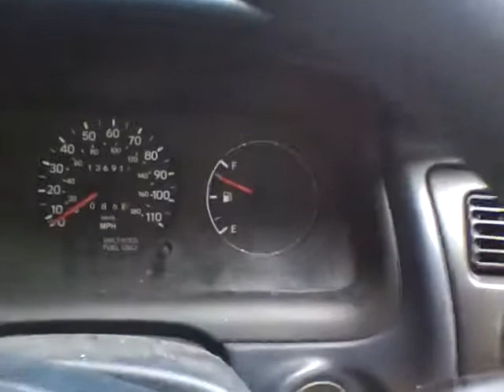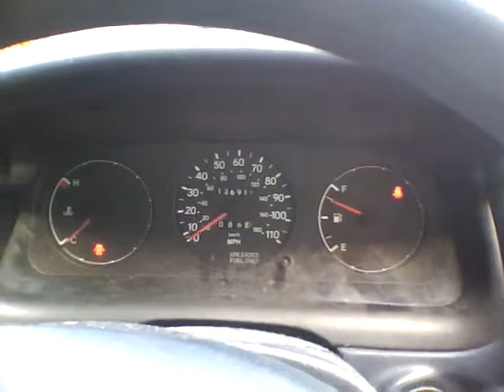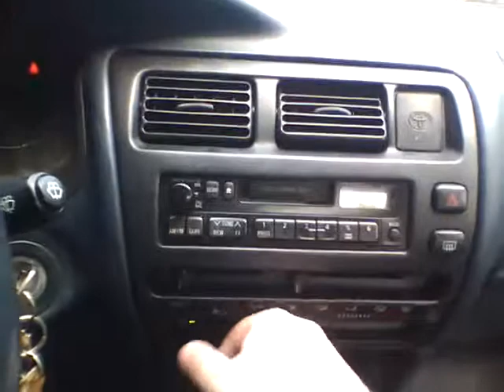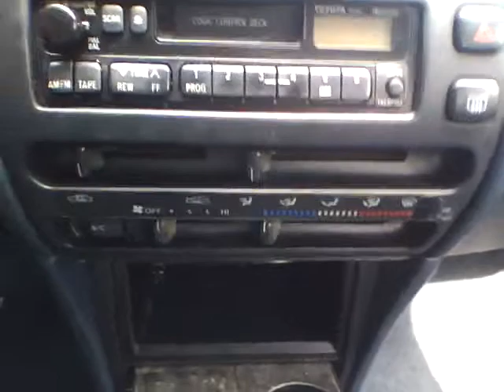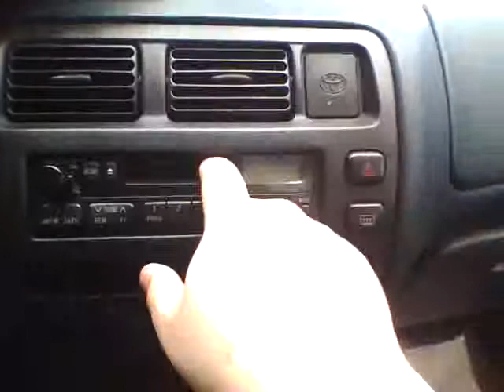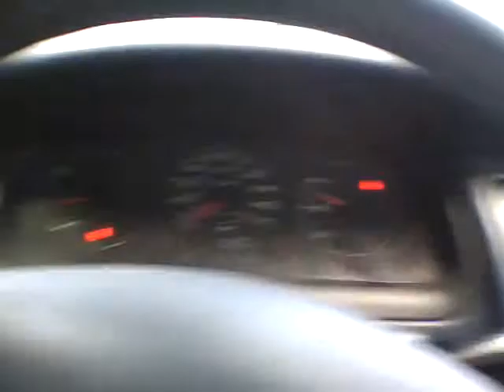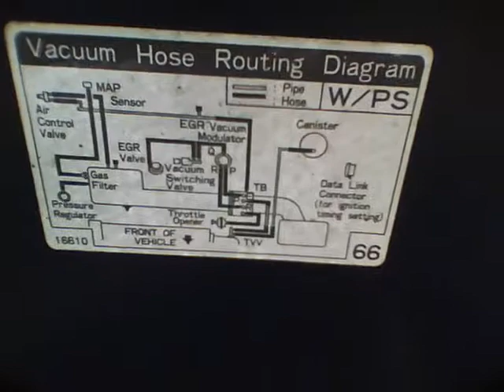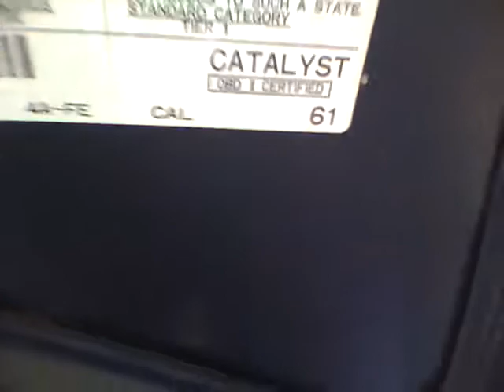HOT OUTSIDE OH GOD I'M MELTING | Cold Start '96 Corolla 4AFE 1.6L Auto. / iPod Nano 5G Mic Test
RIP IN BEANS BLUE COROLLA #1 8/2013 NEVER FORGET etc etc etc.

Seeing how well the iPod picks up the sounds my car makes when it's running. did a pretty good job. my voice is way too loud though in some segments... but it works. you can tell while I'm ranting about the problem I had with the car that the audio quality drops from I guess all the noises that are there, or, because I'm just too damn close to the mic.

Sorry for the shaky video as always. I wish I had a stabilization method that'd work for this, but I guess that won't help it any, especially since the video quality is only barely passing my requirements for a pocket video camera. and I won't use Youtube's method of de-shakifying the video, it's just unnatural in how it makes it move.

and supposedly mine is a 2nd Generation 4A-FE Toyota A Engine. Nice.